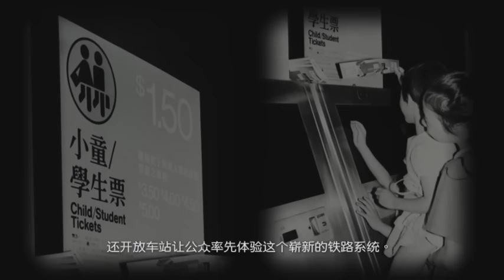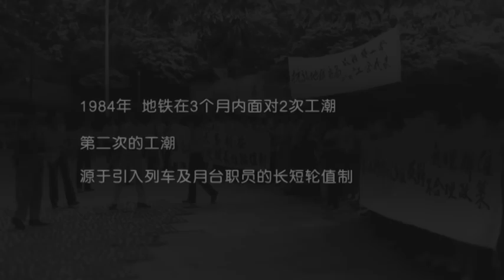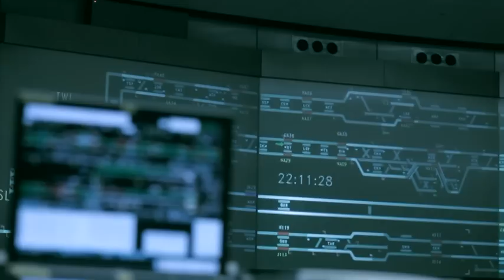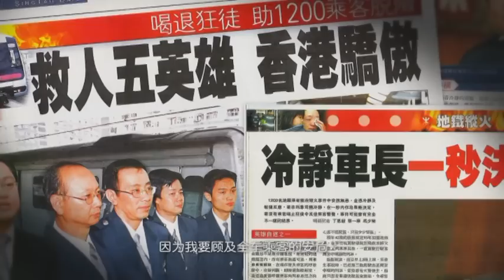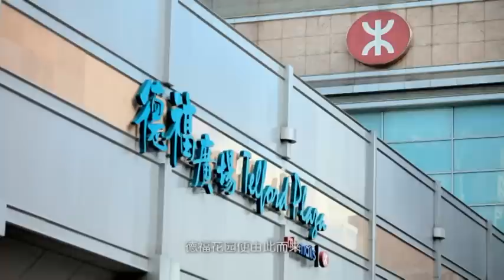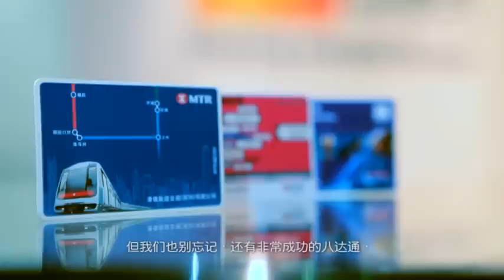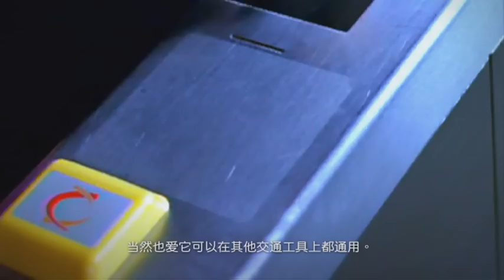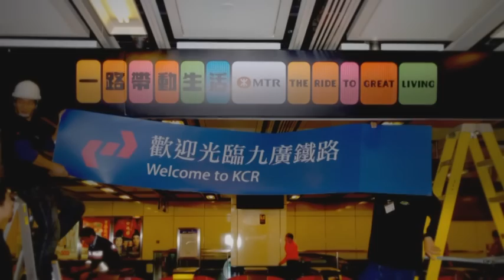港铁动力: 36载情与事（国语）